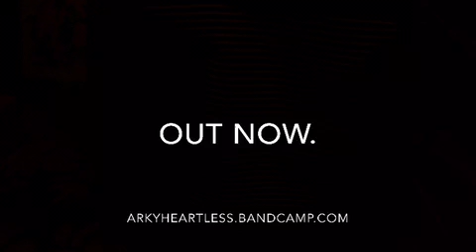SHEESH!!! EP Trailer|HEARTLESSN8TION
🚨🚨🚨NEW ALBUM ALERT!!! 🚨🚨🚨
SHEESH!!! 🙄
Prod. By Arky Heartless